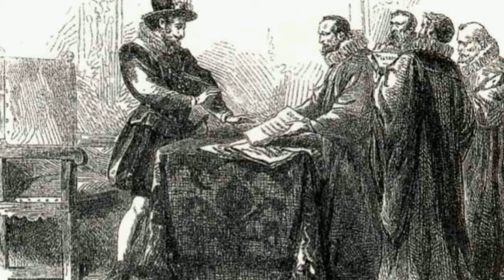Edict of Nantes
The Edict of Nantes , signed in April 1598 by King Henry IV of France, granted the Calvinist Protestants of France (also known as Huguenots) substantial rights in the nation, which was still considered essentially Catholic at the time. In the edict, Henry aimed primarily to promote civil unity. The edict separated civil from religious unity, treated some Protestants for the first time as more than mere schismatics and heretics, and opened a path for secularism and tolerance. In offering general freedom of conscience to individuals, the edict offered many specific concessions to the Protestants, such as amnesty and the reinstatement of their civil rights, including the right to work in any field or for the state and to bring grievances directly to the king. It marked the end of the religious wars that had afflicted France during the second half of the 16th century.

The Edict of St. Germain, promulgated 36 years before by Catherine de Médici, had granted limited tolerance to Huguenots but was overtaken by events, as it was not formally registered until after the Massacre of Vassy on 1 March 1562, which triggered the first of the French Wars of Religion.

The later Edict of Fontainebleau, which revoked the Edict of Nantes in October 1685, was promulgated by Louis XIV, the grandson of Henry IV. It drove an exodus of Protestants and increased the hostility of Protestant nations bordering France.